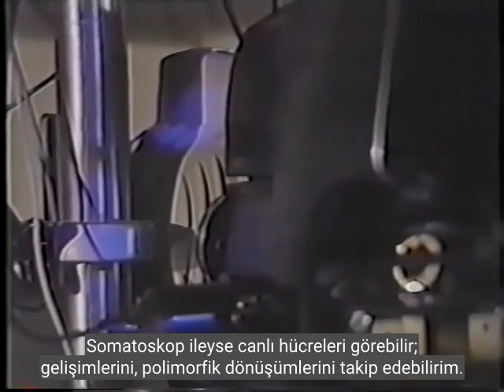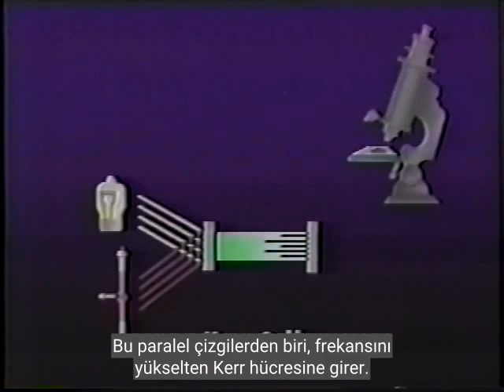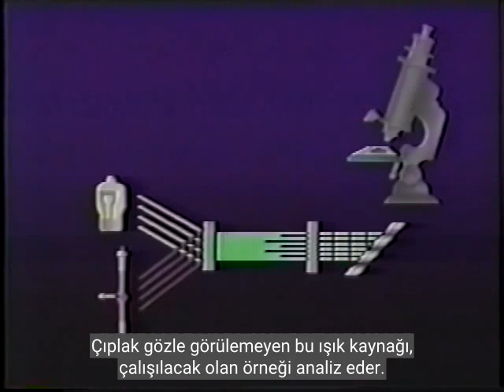Somatid ve Somatoskop / Gaston Naessens / 1.bölüm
Gaston Naessens (Quebec, Kanada), güçlü kullanıma sahip mikroskobu(somatoskop)geliştirdiği vakit, tıp biliminin genel manzarası köklü bir değişimin eşiği altındaydı.Geleneksel mikroskoplar 2,500 çap ile sınırlıyken, bu inanılmaz cihaz
20,000 ila 30,000 seviyelerine ulaşabiliyordu. Performansındaki şeffaf parlaklık farkı, bilinen fizik yasalarını doğadışı açıklamalara yer vermemeksizin altüst ediyordu.
Performansındaki temel işleyiş, optik ve taramalı elektron mikroskoplarının kayıt
mekanizmalarına göre büyük ve gerçek bir keşifti. Maalesef birçok bilimsel çevre, bu gayretleri çöpe atmakla yetinmiştir.